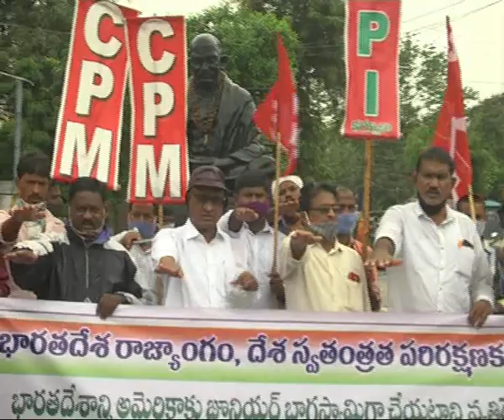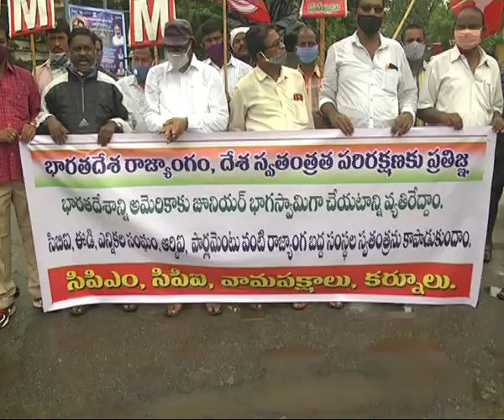seemanews# barartha rajamganni rakshichukuntam cpm cpi partila parathigna